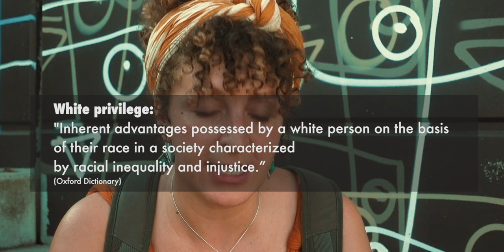On "brown privilege" & being a “bad immigrant"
A conversation with documentary filmmaker Leah Borromeo. We talk about our immigrant experiences and our "brown privilege".